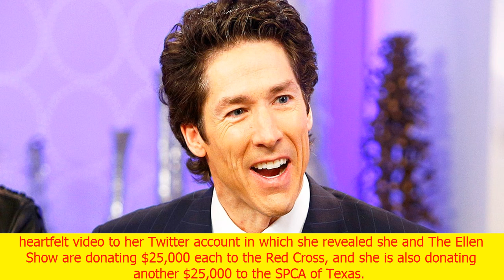Joel osteen responds to claims he closed church to hurricane harvey victims | CNN latest news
Joel osteen responds to claims he closed church to hurricane harvey victims